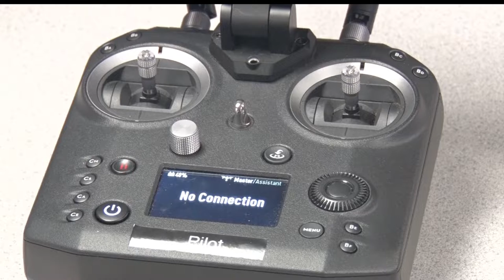Sourcewell's Innovation Funding Program Looks To Make A Difference In Region Five